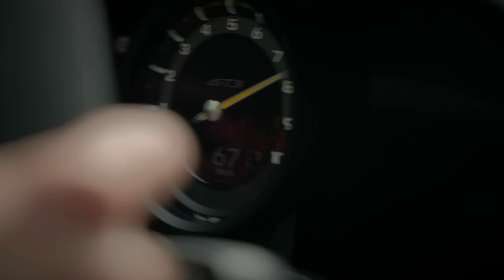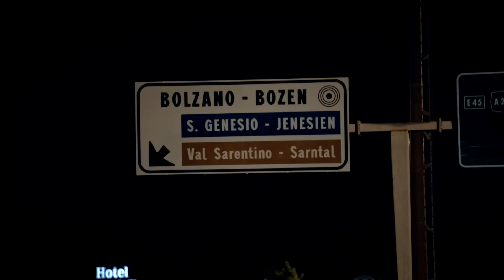No Reasons - DRIVE IT LIKE YOU STOLE IT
Video Support